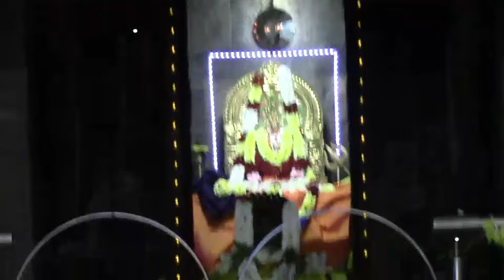டென்மார்க் அபிராமி அம்மன் 4ம் நாள் திருவிழா 24.07.2022